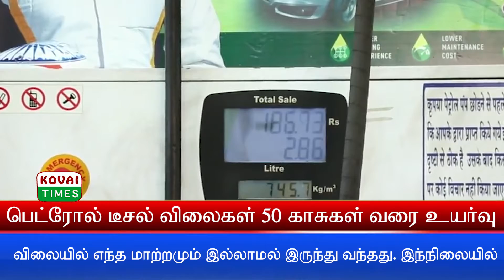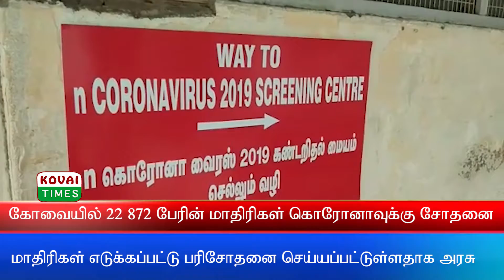கோவையில் இன்று | 08-06-2020 Friday | Exclusive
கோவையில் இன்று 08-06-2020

🔥🔥We are Now Available in all Social Medias🔥🔥